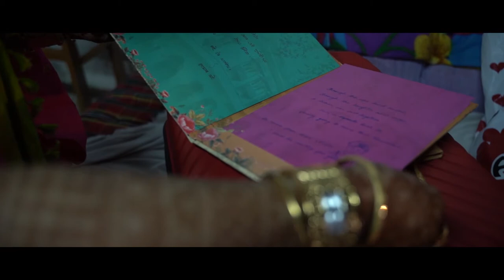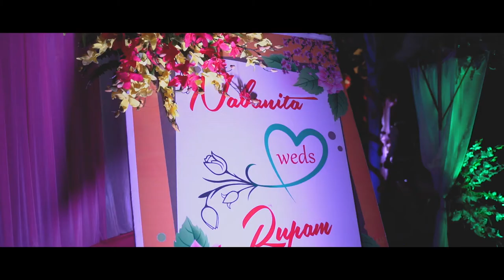Nabanita and Rupam // Wedding Film Highlight// Viewfinder Films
Assamese wedding video